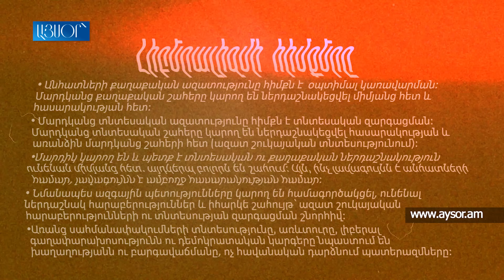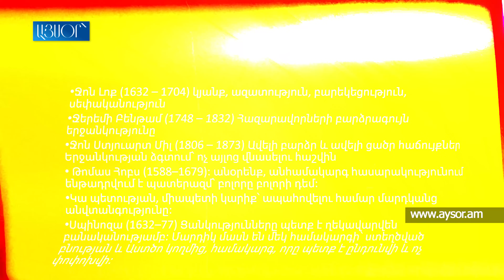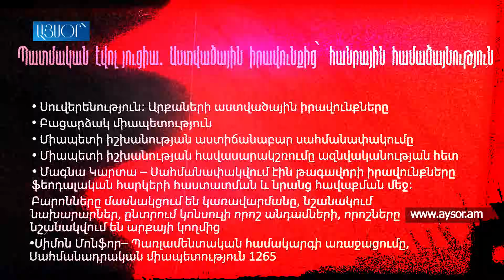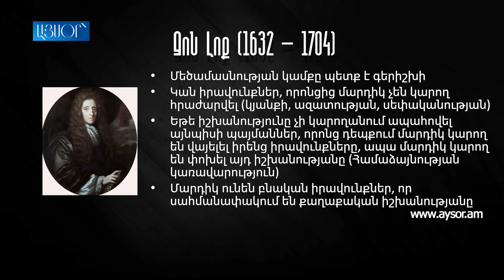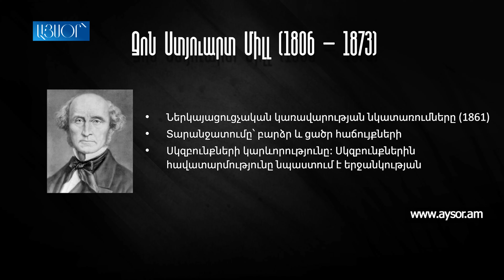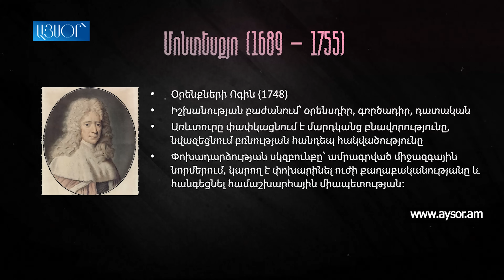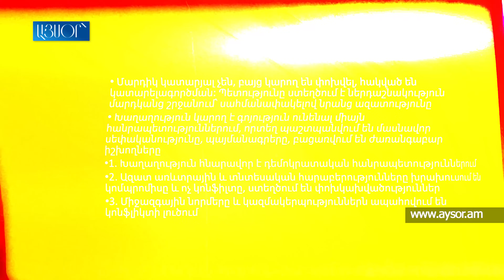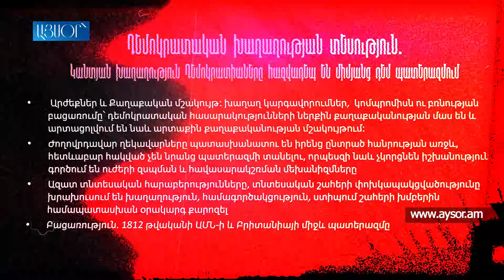Հայեր, մենք ձեզ «գցելու» ենք, զգույշ եղեք. Զրույց 3՝ Լիբերալիզմ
00:00 նախաբան
01:23 Լիբերալիզմ. Դրույթները
08:50 Հասարակական պայմանագիր
13:26 Մոնտեսքյո
15:27 Դեմոկրատական խաղաղության տեսությունը
17:55 Վուդրո Վիլսոն. Ազգերի լիգա
20:23 Նեոլիբերալիզմ
23:34 ՆԱՏՕ-ի էքսպանսիայի քաղաքականությունը
28:02 Լիբերալիզմի հակասությունները
30:37 Արևմուտքի արտաքին քաղաքականությունը
32:32Մորգենթաուի քննադատությունը
35:34 Իշխանության «իզմ»-ը
37:33 Ռեալիստները ճիշտ էին, Ֆուկույաման՝ սխալ
40:23 Ուկրաինայի զոհաբերումը
41:17 Բորելի հայտարարությունը
43:48 Վարձատրվող քարոզիչների
44:21 Գայլային բնույթը հաղթեց

The footage is used solely for the purpose of highlighting situations. We refrain from creating, selling, promoting or popularizing anything harmful. We condemn insults, disrespect, criminality and illegal actions․ Our commitment is to present the news honestly, creating a space for informed discussions.

Отснятый материал используется исключительно в целях освещения ситуаций. Мы воздерживаемся от создания, продажи, продвижения или популяризации чего-либо вредного. Мы осуждаем оскорбления, неуважение, преступность и незаконные действия․ Наше обязательство - честно представлять новости, создавая пространство для информированных дискуссий.